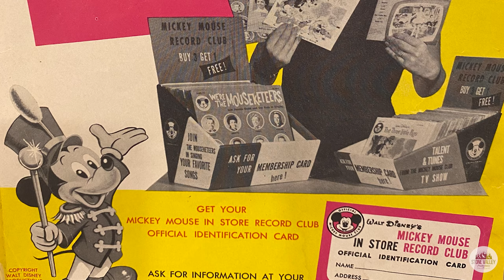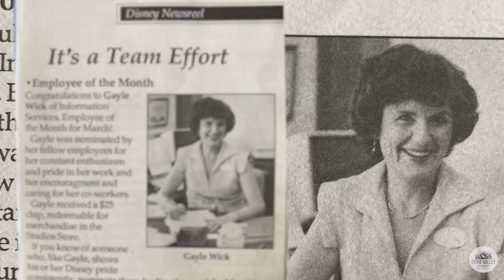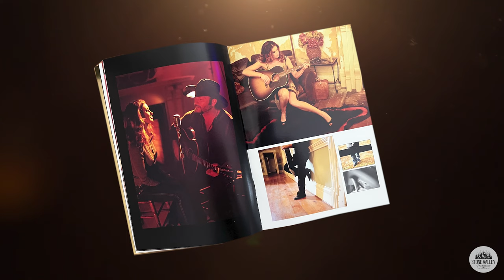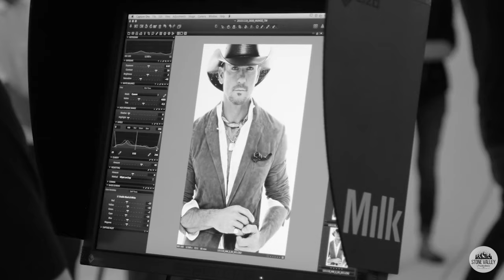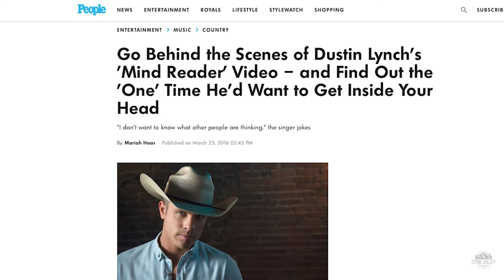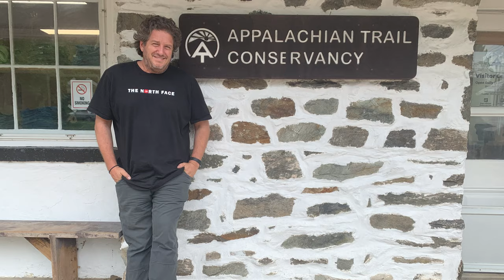Glenn Sweitzer - Graphic Designer for Tim McGraw, Rascal Flatts, Lady A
Glenn Sweitzer is a Nashville based graphic designer, photographer, and documentary filmmaker. In this video, he recounts highlights of his career in the arts which include working with country artists like Tim McGraw, Rascal Flatts, Lady A and many other renowned musical acts.